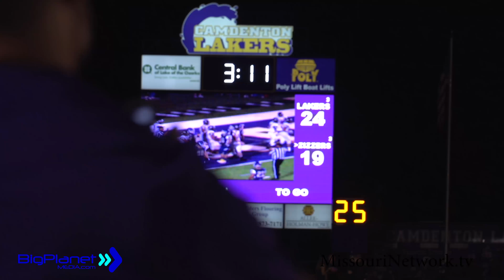Camdenton Laker Football Game 2 2017